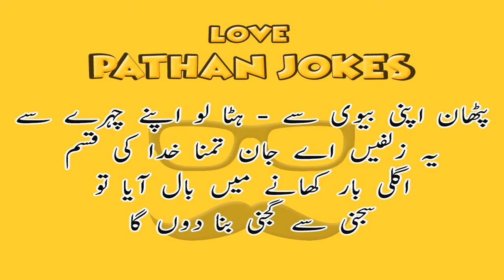Hata Lu Apnay Chahray se Yeh Zulfein | Pathan Funny Jokes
Hata Lu Apnay Chahray se Yeh Zulfein